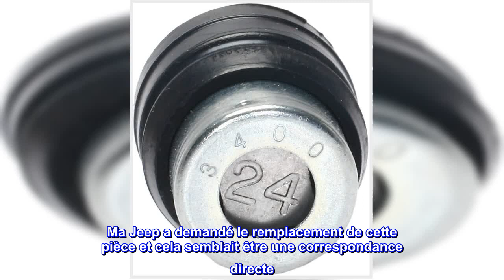Bon produit - Vanne PCV V413 de produits moteurs standard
Pays d'origine : Chine
La hauteur de l'emballage du produit est de 2,06 pouces
La longueur de l'emballage du produit est de 4,77 pouces
La largeur de l'emballage du produit est de 3,03 pouces
Compatible avec mon Jeep Wrangler 2009
Ma Jeep a demandé le remplacement de cette pièce et cela semblait être une correspondance directe. Le retrait de l'ancienne pièce a été difficile, mais avec le moteur chaud, je pense que cela a rendu les choses un peu plus faciles. J'ai juste pris une paire de pinces et j'ai pu la remuer et la retirer après environ 10 minutes. Cette nouvelle pièce s'intègre parfaitement après avoir placé une douille profonde de 5/8 de pouce dessus et l'avoir enfoncée avec un marteau.